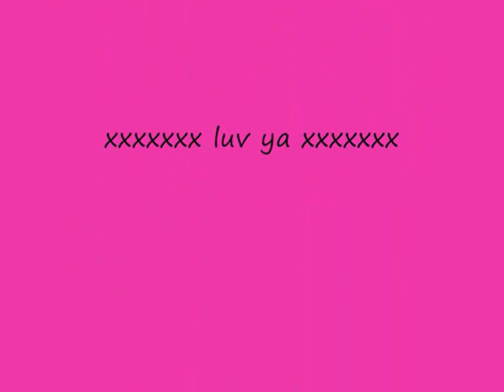My Little Pony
this is a video of zelda (my little welsh D zelda) just mucking around and being herself and playing hope you like she is a adorable little pony and i love her to bits enjoy thanx for watching please rate and comment thanx xxxx